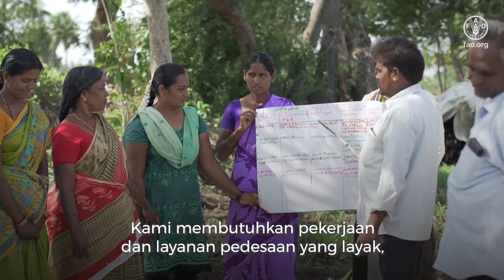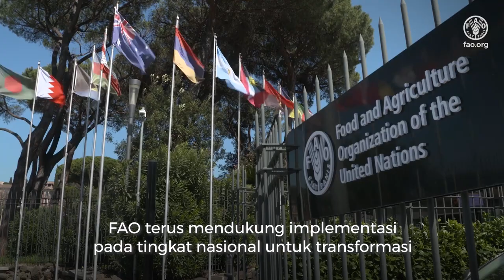Hari Pangan Sedunia 2022: Pesan video oleh Direktur Jenderal FAO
Setiap tahun, Badan Pangan dan Pertanian Perserikatan Bangsa-Bangsa (FAO) merayakan Hari Pangan Sedunia pada tanggal 16 Oktober untuk memperingati berdirinya organisasi itu pada tahun 1945. Aksi bersama di 150 negara inilah yang menjadikan Hari Pangan Sedunia sebagai salah satu hari yang paling dirayakan oleh Perserikatan Bangsa-Bangsa. Ratusan acara dan kegiatan sosialisasi yang menyatukan lembaga pemerintah, swasta, lembaga swadaya masyarakat (LSM), media, dan masyarakat umum. Mereka mempromosikan kesadaran dan aksi di seluruh dunia bagi mereka yang mengalami kelaparan dan kebutuhan untuk memastikan makanan yang sehat untuk semua.

Dunia menghadapi tantangan ketahanan pangan yang besar akibat dari konflik, krisis ekonomi, darurat iklim, degradasi lingkungan, dan dampak lanjutan dari COVID-19, tetapi kita perlu melanjutkan upaya kita untuk mencapai Agenda 2030 untuk semua orang, di mana pun. WorldFoodDay 2022 bertujuan untuk meluncurkan seruan aksi dan solidaritas global untuk mengubah sistem pertanian pangan untuk mendorong pertumbuhan ekonomi yang inklusif, mengatasi ketidaksetaraan, meningkatkan ketahanan, dan mencapai pembangunan berkelanjutan.